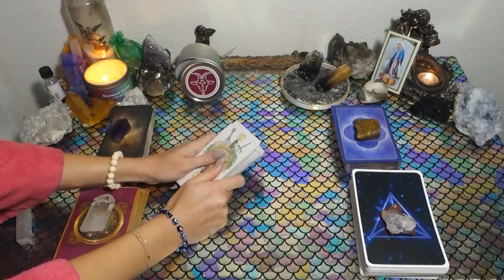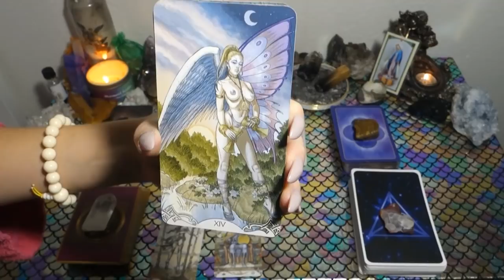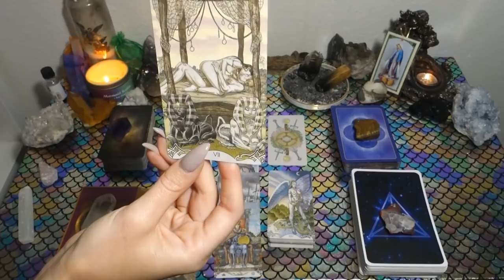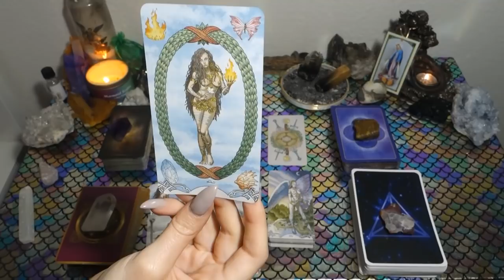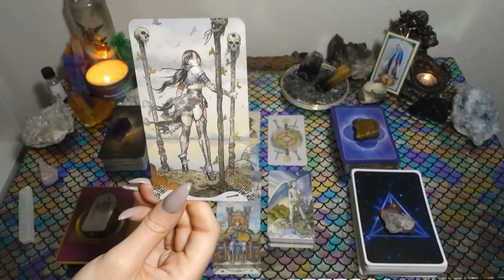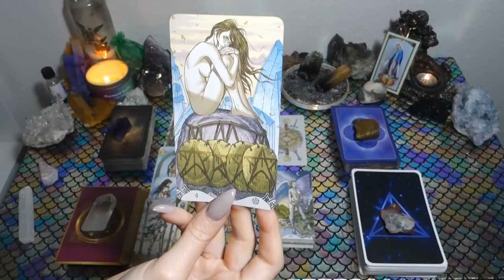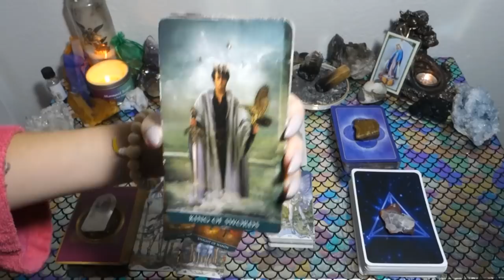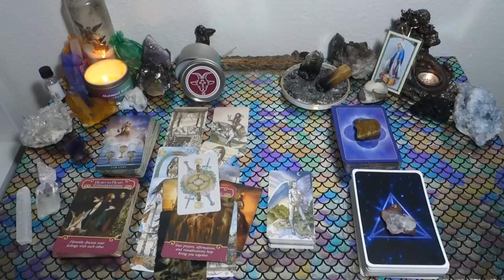CAPRICORN: Someone Is Patiently Manifesting You! Mid November General Love Reading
This is a general love reading for the Sun, Moon, Rising, Venus, Mars, Jupiter and/or stellium sign of Capricorn! Cross-watchers are welcome as well!

Or you can send me mail at:

9609 S. University Blvd.

To say thanks I am giving away a box full of goodies! 🍭🍯🍬 2 lucky winners will win:

2) Like on a picture using one of the following emojis : 🧜🏻‍♀️🍾⭐️ and leave a comment as to why you love watching Mermaid Scales Tarot!

I will select the winners by November 15th directly via a DM on Instagram. I do not announce winners publicly as I want to protect the identity of the winners.